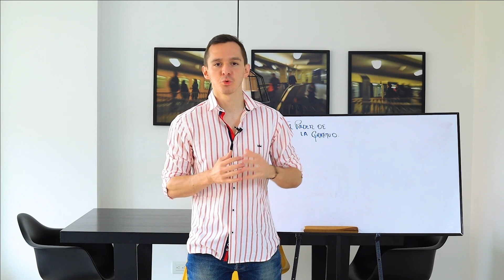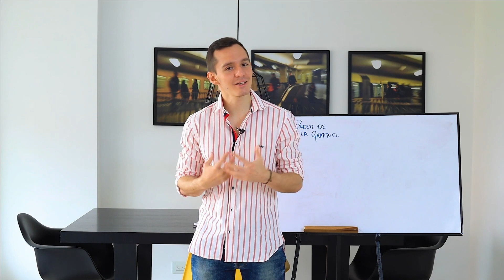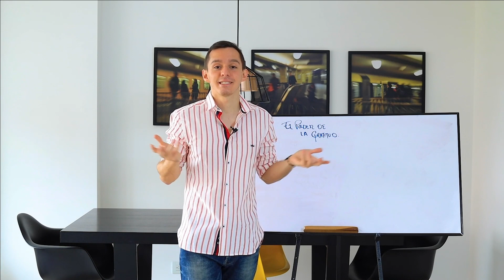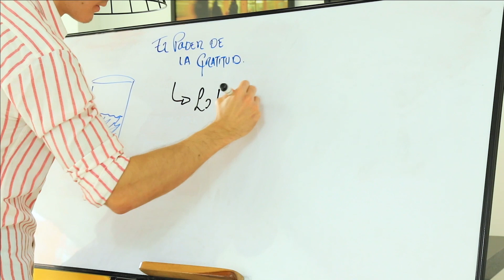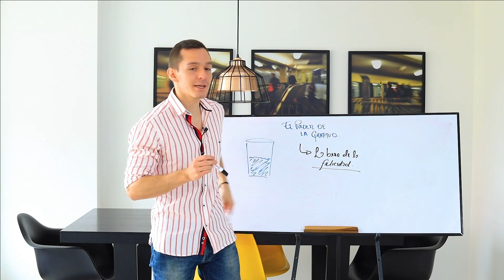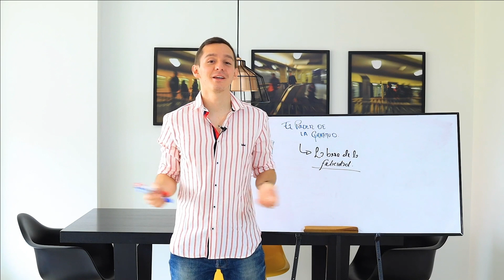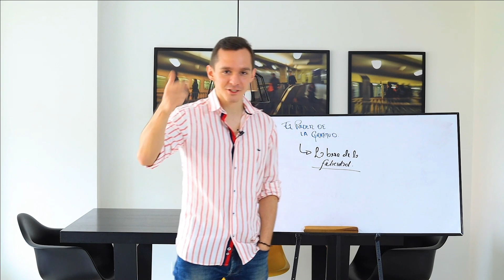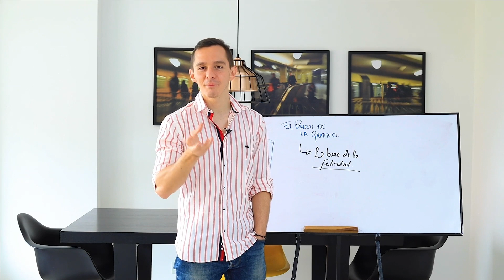La GRATITUD: El secreto para ser INMENSAMENTE feliz - Juan Ricardo Roldán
Es curioso que las personas pensemos que seremos felices cuando tengamos mucho dinero, una familia unida, salud integral, reconocimiento público, estudios universitarios o éxito profesional; y cuando alcanzamos este tipo de cosas nos demos cuenta de que nos seguimos sintiendo vacíos e infelices.

Descubre cómo la felicidad se encuentra en nuestro interior, en la actitud es escojamos asumir en cada momento y en la perspectiva bajo la que vemos las cosas.

Si aún no haces parte del negocio de Gano, no estás en proceso de ingresar al proyecto con nadie y quisieras construir una fuente de ingreso durante los próximos años de tu vida a través del mercadeo en red que te permita alcanzar libertad financiera, contáctame y deja tus datos en el correo:

Algún integrante de nuestro equipo o incluso yo mismo, te estaremos contactando próximamente.

Un saludo especial y nos vemos pronto!

Cordialmente,
Juan Ricardo Roldán.